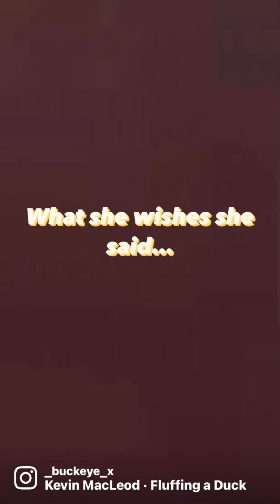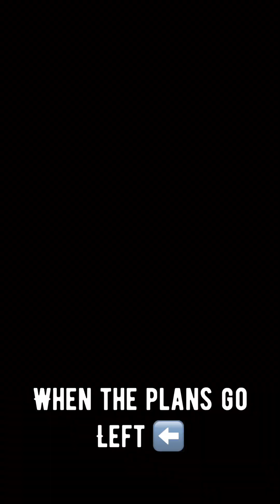You Laugh You Lose 🤷🏽‍♂️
This is v2!

IF you laugh you gotta sub! I made these edits. They’re some old edits.

This is Buckeye X’s Try Not To Laugh V2.0 accidentally added different versions of videos I made from v1